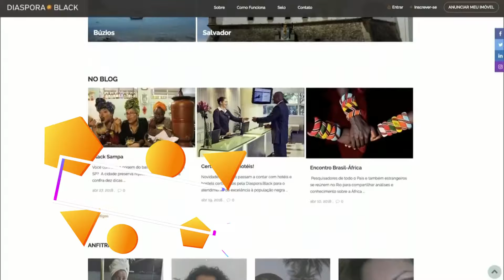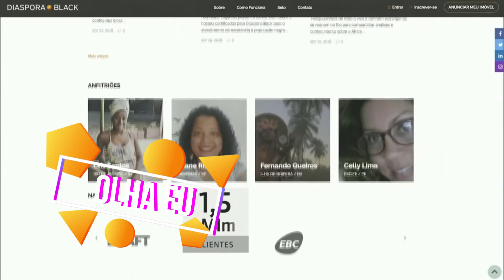EU Subliminar na globo news - choco-hospedagem - Diáspora black. Boipeba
EU Subliminar na globo news - choco-hospedagem - Diáspora black.